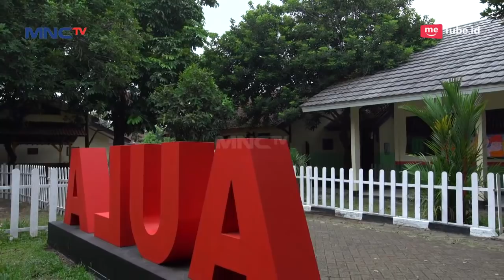Indra Meminta Maaf Dan Berterimakasih kepada Haikal - Kun Anta Episode Terakhir